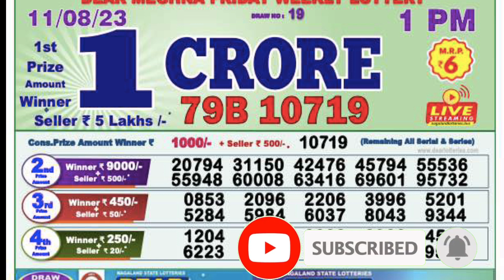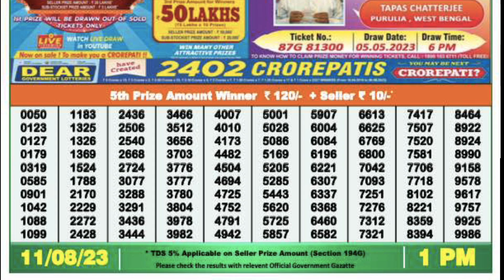Nagaland Lottery SAMBAD DEAR EVENING 1:00 PM RESULT TODAY 11.08.2023